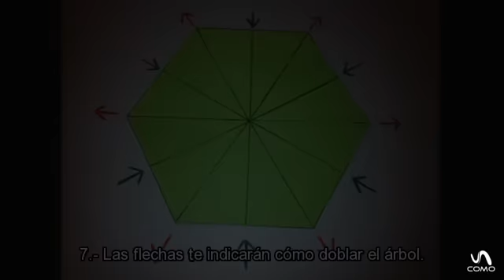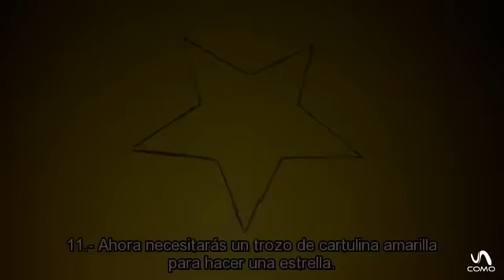Hacer una tarjeta de navidad de origami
El día de Navidad y el día de Reyes hacemos muchos regalos a nuestros seres queridos más cercanos. Normalmente escribimos sus nombre utilizando alguna tarjeta comprada o escribiéndolo directamente sobre el papel de regalo. En este vídeo te damos una idea mejor y que podrás hacer tu mismo. A continuación prenderás cómo hacer tarjetas para regalos con forma de árbol de Navidad.

En nuestro canal general puedes encontrar todo lo que se te ocurra hacer, aprender, disfrutar y aconsejar. En unComo te mostramos cómo hacer dibujos, maquillajes, juegos infantiles, consejos de decoración, música, idiomas, experimentos, manualidades, baile y muchísimas cosas más.